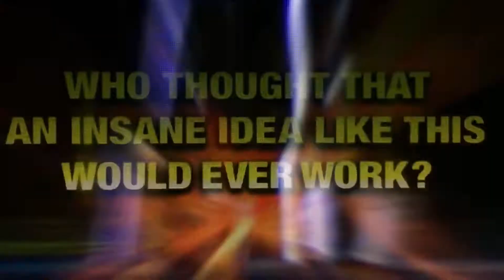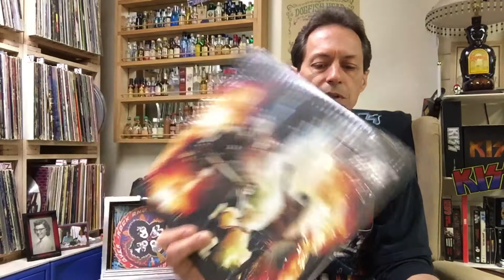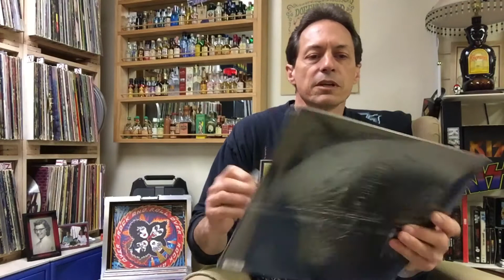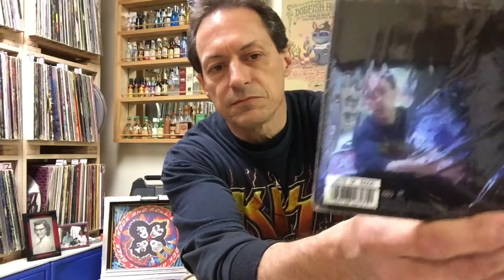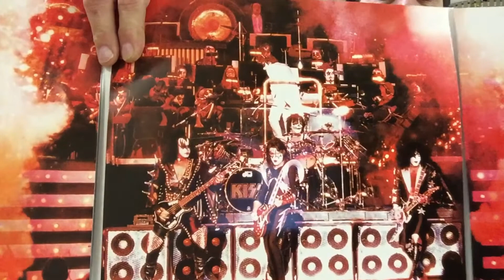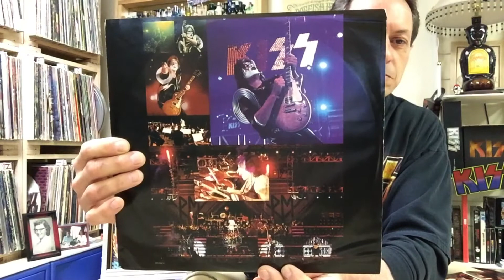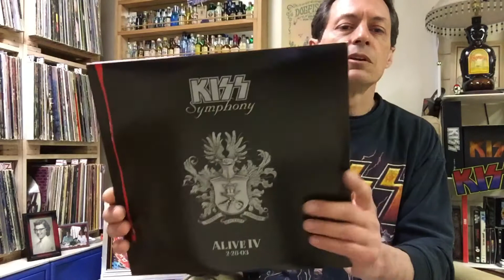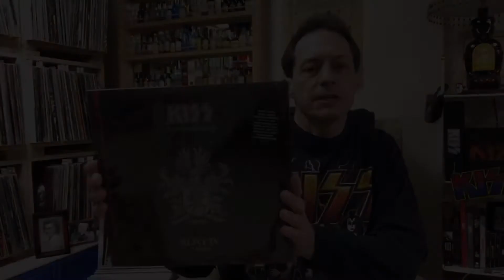KISS SYMPHONY ALIVE IV / SEALED TO REVEALED - HAPPY EASTER EVERYONE !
Taking a look at KISS SYMPHONY ALIVE IV !
One of 10,000 ultra limited edition numbered vinyl albums from the hottest band in the world.
This album is no. 3978 of 10,000 pressings in the U. S.
A 2003 triple live album from KISS preforming with the Melbourne Symphony Orchestra in three acts.

Act one / Kiss performed six songs by themselves.

Act two / Kiss performed an acoustic set of five songs with the Melbourne Symphony Ensemble.

Act three / Kiss preformed with the full 60 piece orchestra .

Join me as I break the seal to reveal a triple live Kiss album just waiting to be opened, examined and played after fourteen years .